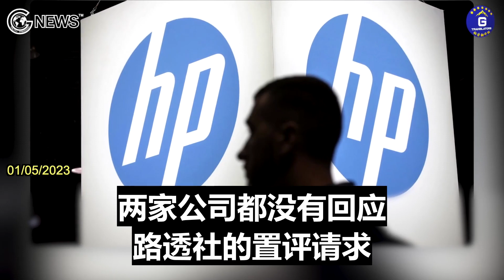01/05/2023 路透社：据日经新闻报道，由于对中美紧张局势的担忧，戴尔公司计划在2024年之前停止使用中共国制造的芯片，并已通知供应商减少其产品中其他中共国制造的组件数量。